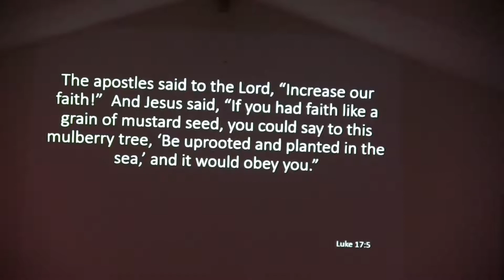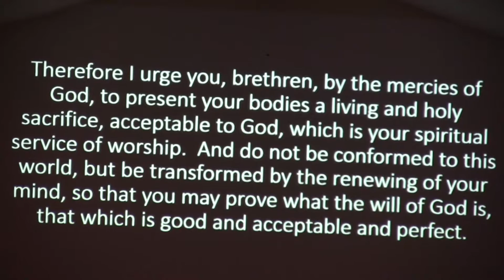"Increase Our Faith!"-- The Journey